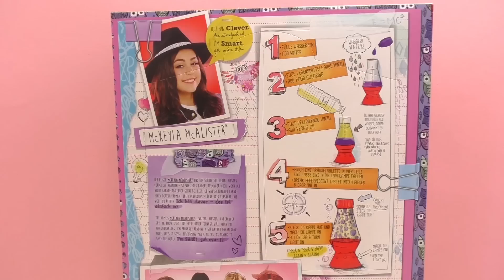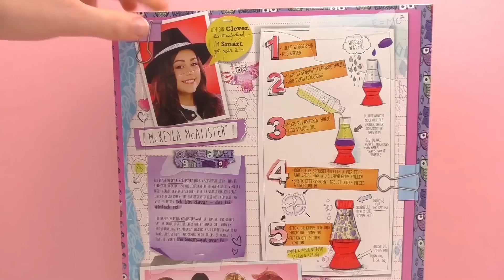McKeyla 美琪拉 特工娃娃 和她的 秘密实验室 套装 玩具组 开箱 展示